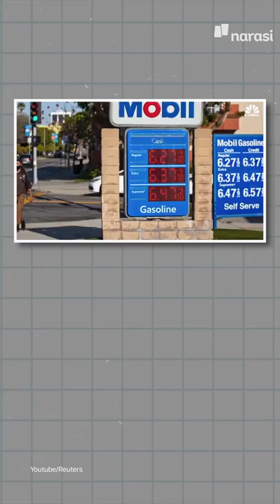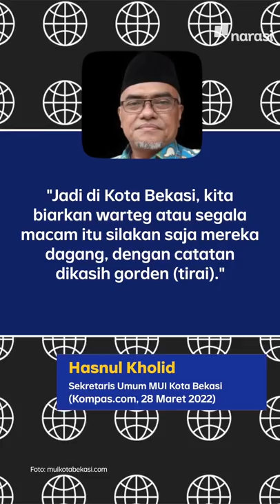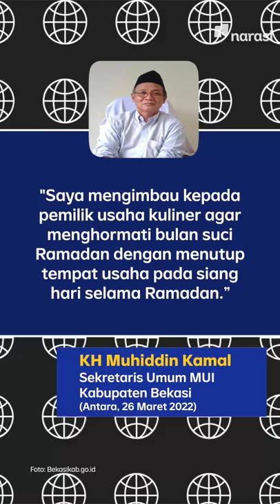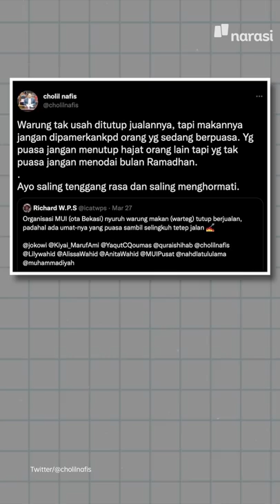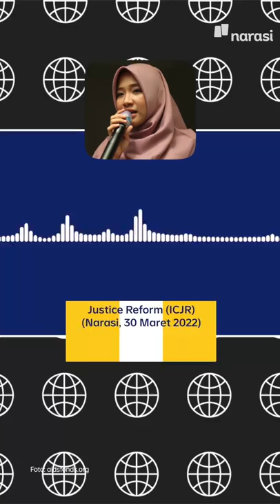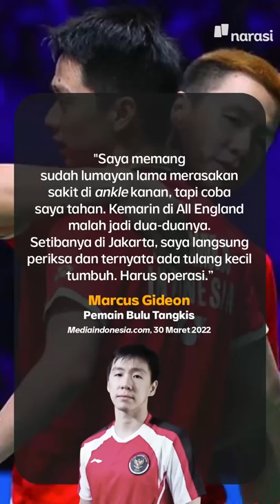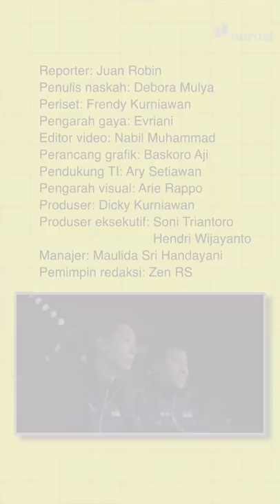DOSEN UNRI TERDAKWA PELECEHAN SEKSUAL DIVONIS BEBAS | Narasi Pagi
Eks Dekan FISIP UNRI yang jadi terdakwa kasus pelecehan seksual terhadap mahasiswinya, divonis bebas oleh PN Pekanbaru. Vonis ini menambah deretan panjang lemahnya penegakan keadilan bagi korban.

Kekerasan seksual semacam ini sering terjadi di kampus, gimana penegakan hukumnya pasca Permendikbud 40?

(Narasi)